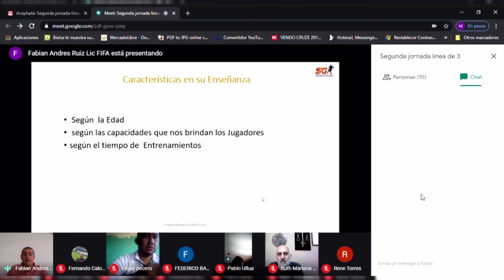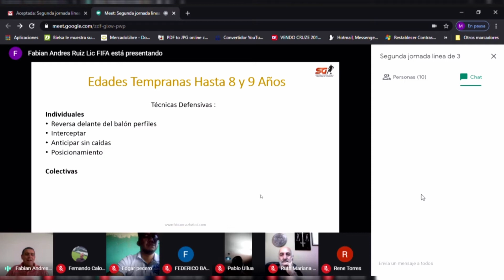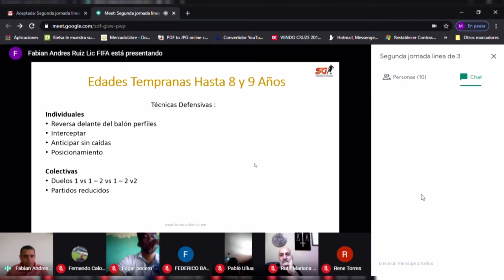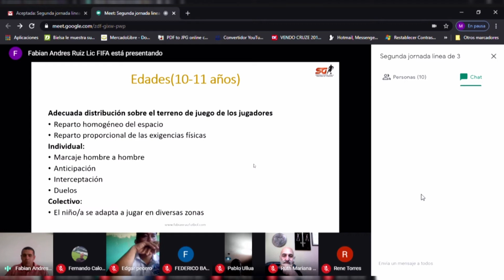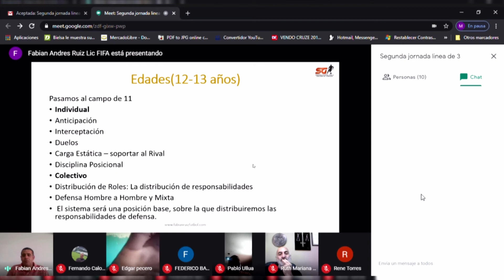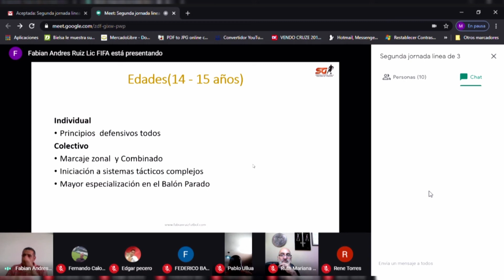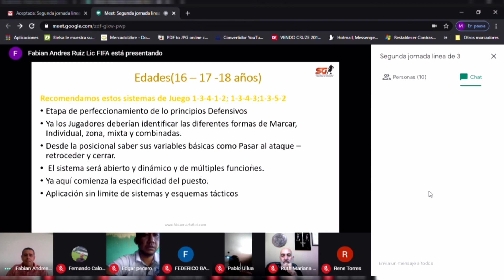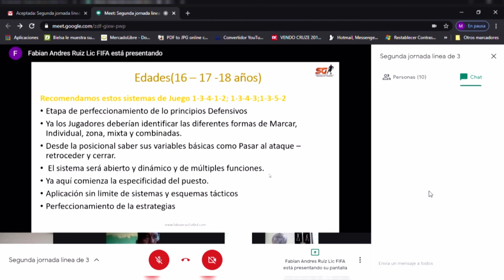Fútbol Características para Enseñar la Línea de Tres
Fútbol Características para Enseñar la Línea de Tres Defensiva en distintas Edades - Evolución